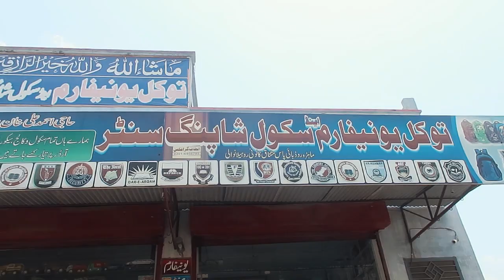Aesa hay Mera Gaoon - Saraiki / Multani Vlog